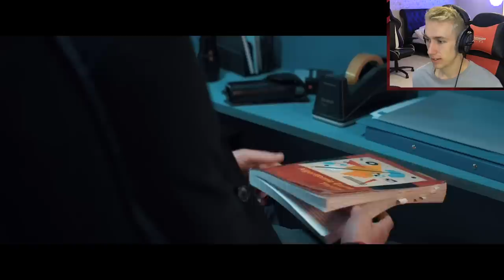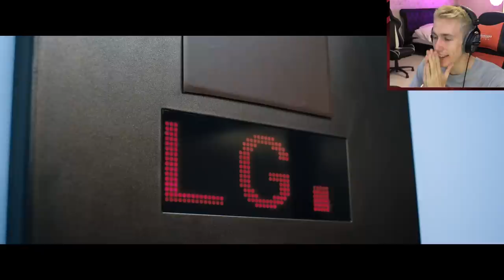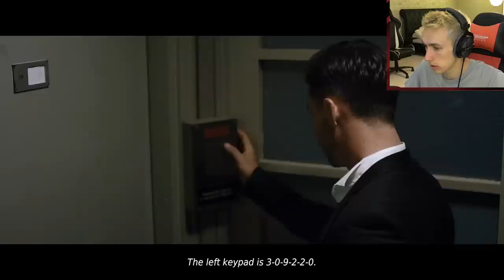LATE SHIFT!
Become a Member Become a Member Leave a like for the second part of Late Shift!

Simon/Miniminter/mm7games